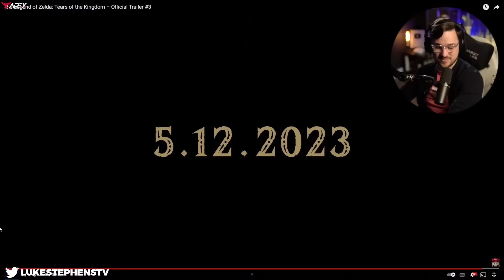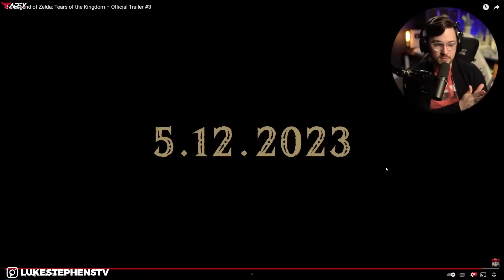Tears Of The Kingdom Final Trailer - Luke Reacts